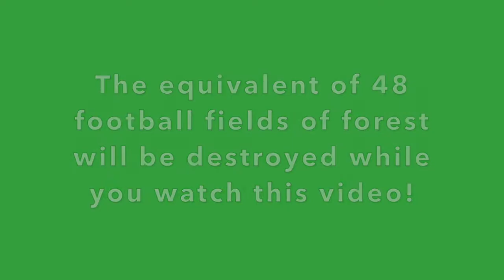Restoring Native Habitat - Moturua Island New Zealand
This video is about transport of native plants to Moturua Island in the Bay of Islands New Zealand in readiness for a community planting day. Part of the ongoing volunteer effort in restoring native habitat.